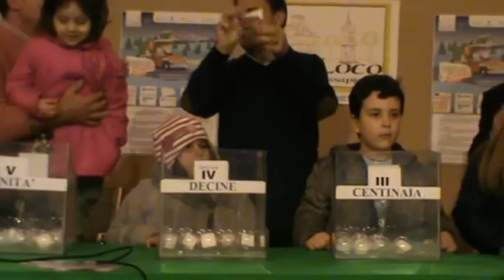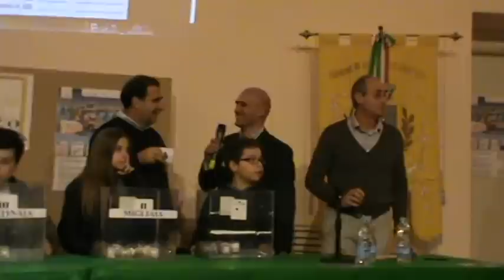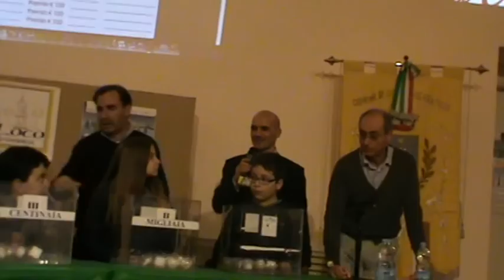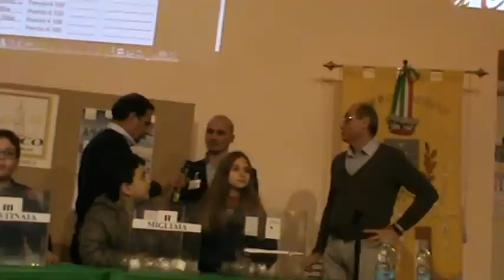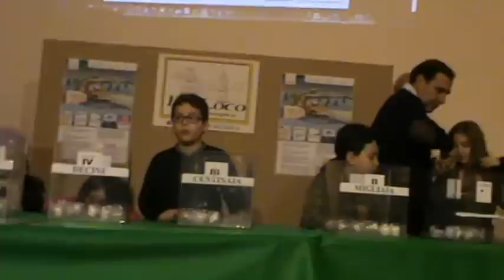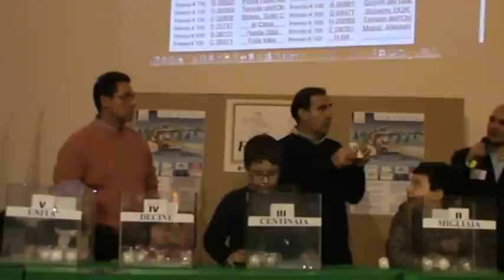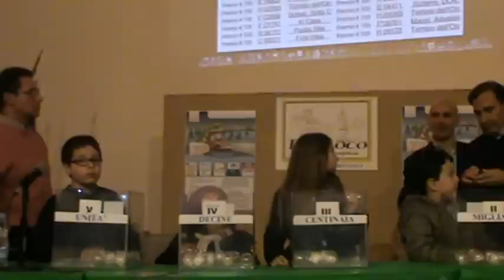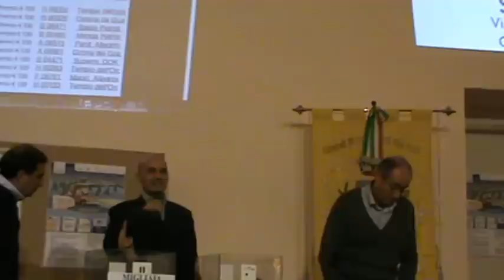ESTRAZIONE DEI BIGLIETTI VINCENTI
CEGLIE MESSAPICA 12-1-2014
L'associazione Pro-Loco di Ceglie Messapica ha presentato l'evento-estrazione dei biglietti vincenti del concorso a premi "Compriamo a Ceglie... 2013".